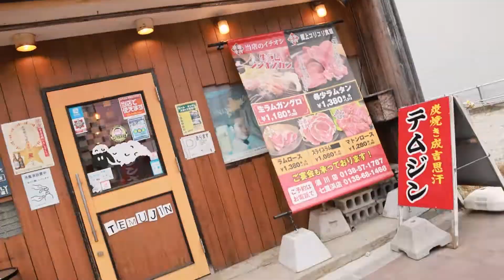【函館市】ジンギスカン テムジン 湯川店